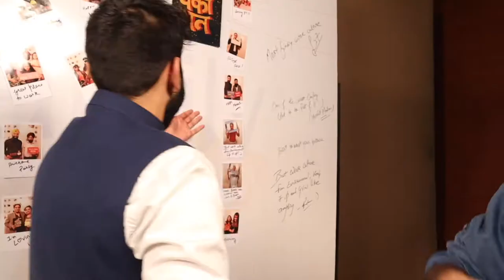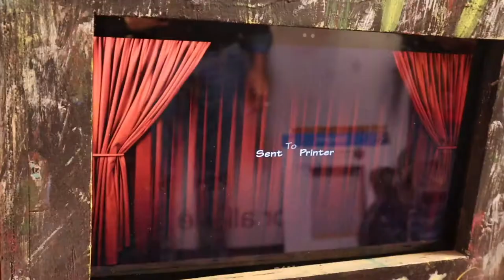Unique Ideas for Photo Booths || Corporate Shows - India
best   photo booth ideas to ensure , you are photographing is a hit with all those beautiful memories captured.
Classic Photobooth. ...
DIY Curtain Photobooth. ...
Hanging Props From Trees. ...
Stand-Up Board. ...
Faux Framed Wall. ...
Polaroid Frame. ...
Speech Bubbles. ...
Themed Photo Booth Scenery
earches related to photobooth best idea
unique photo booth ideas
100 activity ideas you do indoors during lockdown
photo booth ideas for school
100 activity ideas you do indoors during lockdown
photo booth ideas for birthday
photo booth ideas for college

Ideas For Online Events Hotels Can Host During Lockdown
photo booth ideas for farewell

photo booth ideas props

Photobooth photo booth foto booth
Selfie booth selfiebooth magic mirror magicmirror magicmirrorwala
Prmotions events exhibition trade fairs
wedding photo booth backdrop ideas